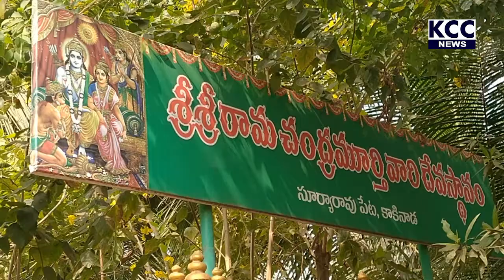SURYARAOPETA RAMALAYAM TEMPLE ||28-1-21 KCC NEWS